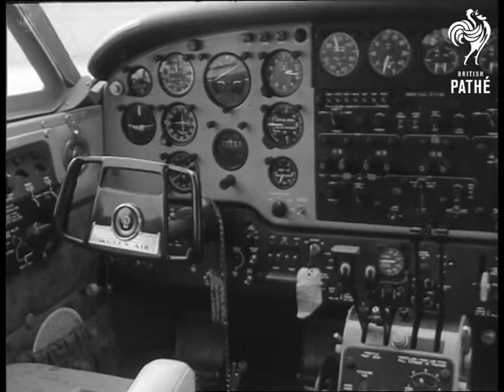New Spanish Light Passenger Plane (1960)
Spanish title reads: "Aerotransporte".

Cuatro Vientos Airport, Madrid, Spain. A new light aircraft is put on show.

Two good exterior shots of small commercial airliner called "Queen of Air". GV Int. aircraft showing passenger seats. GV Int. cockpit showing joystick and dashboard. GV Interior. MS Two passengers going aboard the plane. CU man's hands on joystick. GV Airliner taxiing. LS Pan, airliner taking off. Three good aerial views of Madrid. Aerial view Cuatro Vientos Airfield, Madrid. Travelling shot through side window of aircraft of airport buildings.  LS Plane landing.

(Mute F.G.) Old record suggests material dates from around 28/10/1960.
 FILM ID:2792.04